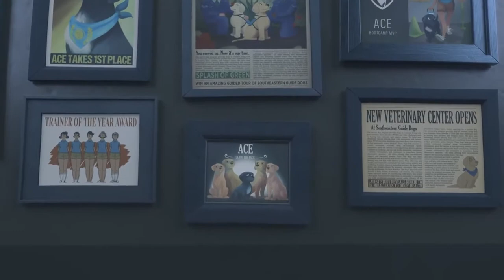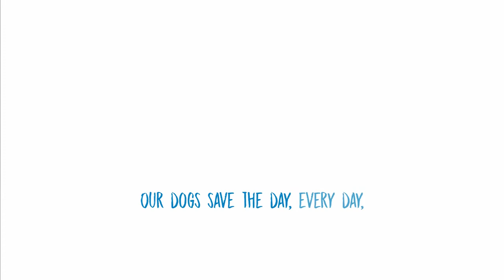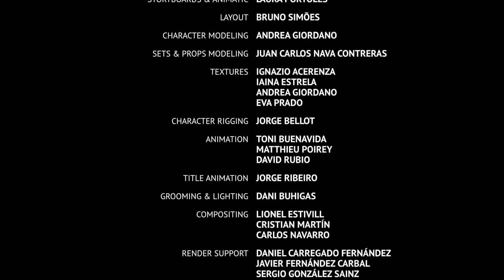PiP| Animation Short film in 2020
Pip: A Short Animated Film

The little puppy that could. Watch the commissioned film Pip by Bruno Simões and Southeastern Guide Dogs.
As it nears its first anniversary, viral hit “Pip” has crossed the 100 million view milestone on YouTube, becoming one of the all-time most watched animated short films on the streaming platform. Since it was released one year ago, the 4-minute film’s success has been spreading organically, raising awareness for Southeastern Guide Dogs, and creating legions of fans for this little puppy’s heroic journey.

 “Pip” animated short film presented by Southeastern Guide Dogs -- A heartwarming tale for underdogs everywhere, Pip is the story of a small dog with a big dream—to become a Southeastern Guide Dog. Does she have what it takes? - Film Synopsis
The concept of proving yourself to be able and competent here takes a social relevance twist; Pip really needs to look after herself first (and concentrate on her job task) before helping others. But a certain amount of bravery can overtake any of its  worries -and get her to be both helpful and rewarded at the end.